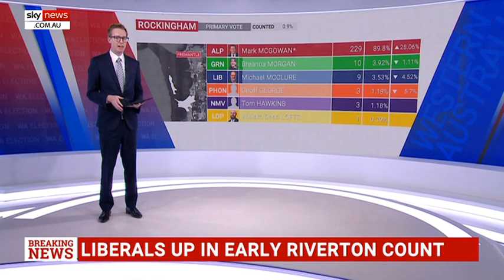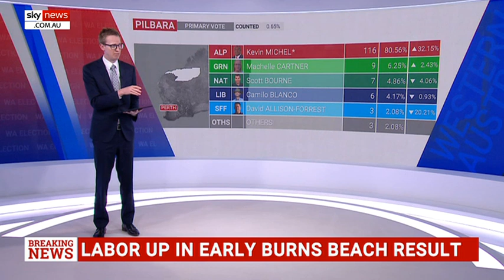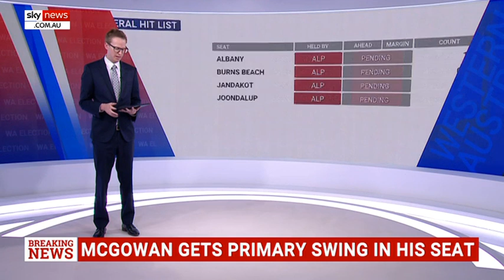Mark McGowan has an early lead in his seat of Rockingham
Sky News political reporter Tom Connell takes a look at the very early numbers in the Western Australian election for the seats of Rockingham, Burns Beach, and Pilbara.

Rockingham is Premier Mark McGowan’s seat and he currently has a lead of 219 votes to the nearest competitor which is the Greens’ Breanna Morgan of 10 votes with 0.9 per cent of the votes counted.

Burns Beach shows Labor candidate Mark Folkard in the lead with 0.46 per cent of the votes counted.
Pilbara shows Labor candidate Kevin Michel in the lead with 0.65 per cent of the votes counted.